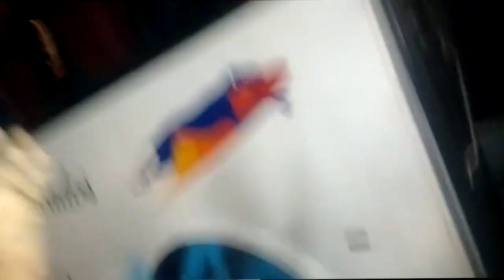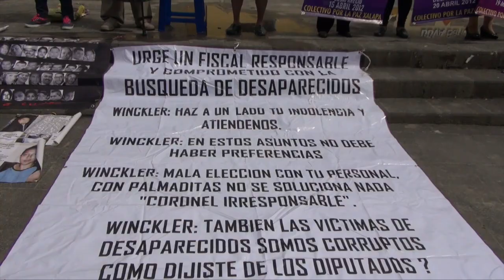Noticiario Con Karen Bonilla 30 de Agosto de 2017